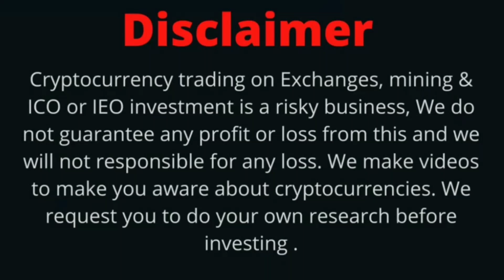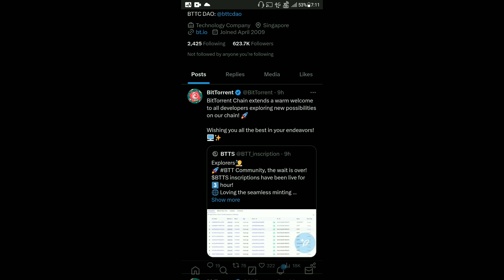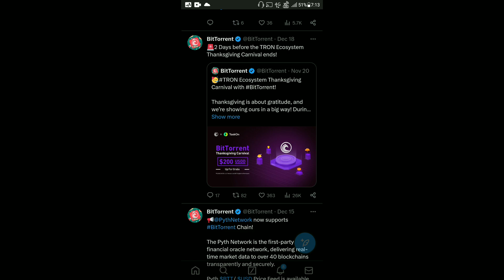BitTorrent Coin Today News | BTTC Coin ₹0.1 | BitTorrent Coin Burning | Price Prediction